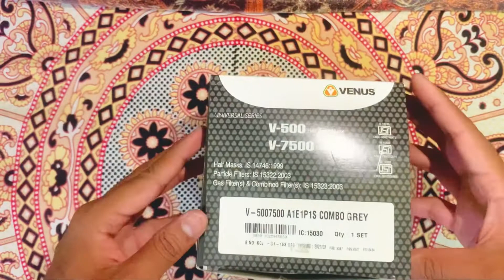Venus respirator mask V-500| best mask 😷